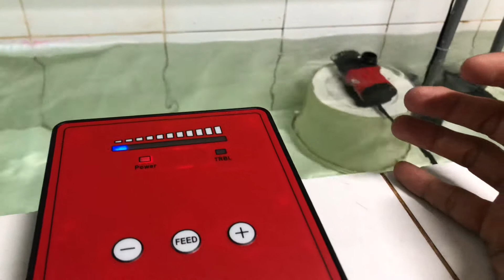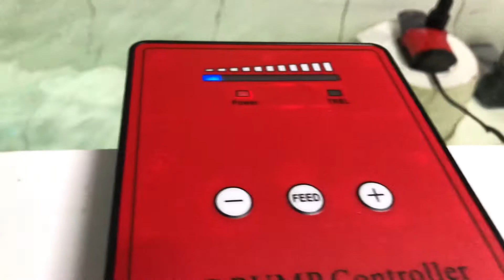Máy bom nước cao cấp ACP-631 1500-5000L/H 900k Liên hệ 0906661168 có zalo và facebook.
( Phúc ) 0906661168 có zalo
Địa chỉ 71 đường Dương Tự Quán phường An Lạc A quận Bình Tân kế Quận 6 gần Công Viên Phú Lâm.
Hướng dẫn đi  : chạy tới số 234 đường Kinh Dương Vương thấy đường Hoàng Văn Hợp ( khu phố 4 ) chạy thẵng vào 100m thấy đường Dương Tự Quán quẹo phải 100m là tới.
Chuyên bán trang thiết bị cho hồ cá máy bom nước, máy oxi máy oxi tích điện, đèn led đèn máng đèn uv , sưởi nhiệt , máy thổi luồng tạo sóng , lọc bio...
Vật liệu lọc như túi lọc , bông lọc các loại , tấm jmat , sứ viên các loại , sứ thanh các loại , sứ muối tiêu , sứ củ sen , sứ + than hoạt tính...
Ngân hàng Sacombank ( Chi nhánh Phú Lâm). Họ và tên Lê Mạnh Phúc. Số tài khoản 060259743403.
Ngân hàng AGRIBANK ( Bắc Tphcm ). Họ và tên Lê Mạnh Phúc. Số tài khoản 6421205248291.
Ngân hàng Đông Á phòng giao dịch Bình Tây TPHCM Họ tên Lê Mạnh Phúc Số tài khoản 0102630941.